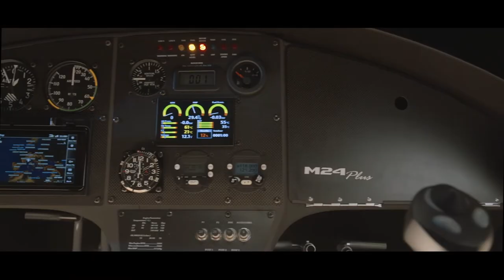MagniGyro presents: M24 PLUS - powered by Rotax 915iS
Magni Gyro - Makers of Innovation!